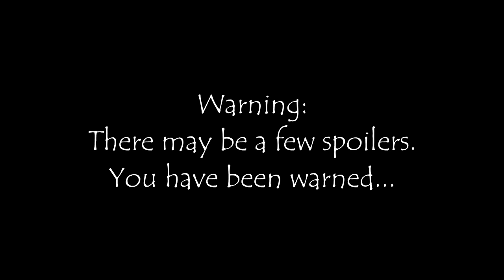American Gothic Premiere |TV SHOW REVIEWS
In this episode I will be reviewing the premiere episode of American Gothic and speak about where I think the show will go.